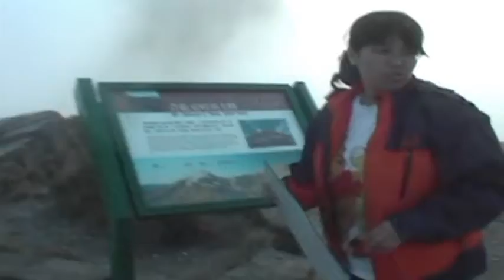高山上的風之谷~海拔2000至3000公尺山林健行記事電影版.